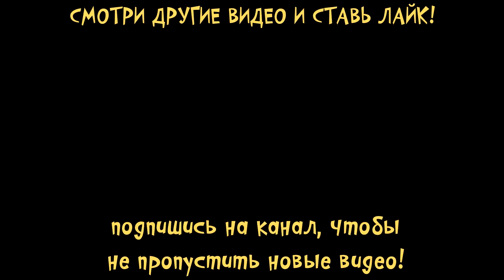СИМУЛЯТОР ПАДЕНИЙ в РОБЛОКС | ПРЫЖОК с воздушного ШАРА в Ragdoll Fun Roblox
Всем привет! Я кошечка Катя ! Сегодня я поиграю в роблокс - симулятор падений! Я словмала все кости. Прыжок с воздушного шара!
Видео создано с помощью игры
4:13 - Ragdoll Fun

Ваш Малышерин